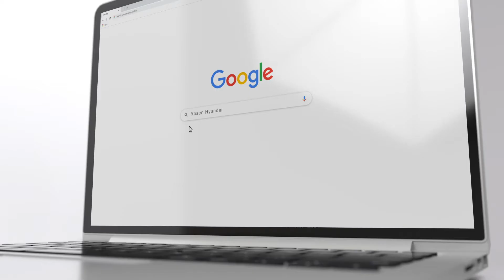Rosen Buy Online Updated July 2020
Automotive Internet Media headquartered in Chicago, is a premier digital marketing agency providing services to the automotive industry, such as SEO (search engine optimization), social media, search engine marketing and PPC (pay per click) advertising, vehicle video services, lead generation, retargeting, email marketing and dealership consulting. Our unique program is built to drive more auto shoppers to our clients' websites, and ultimately to their dealerships.

Our integrated network of highly specialized consumer websites allows us to leverage proven digital marketing strategies to yield fantastic results for our clients, while producing a high ROI.

Automotive Internet Media
322 Burlington Ave
La Grange, IL 60525